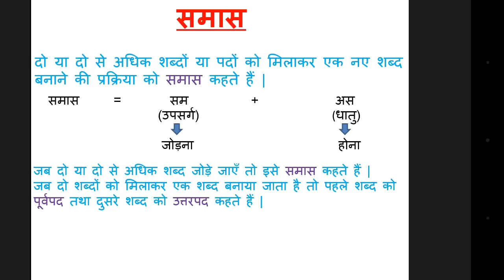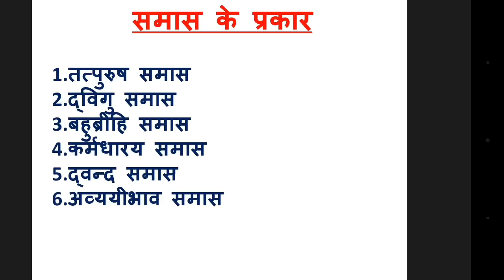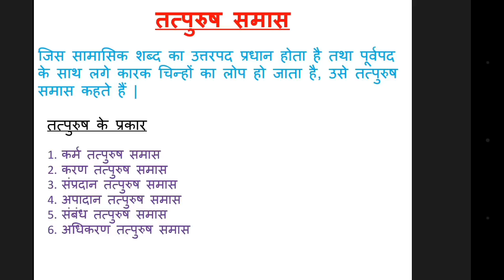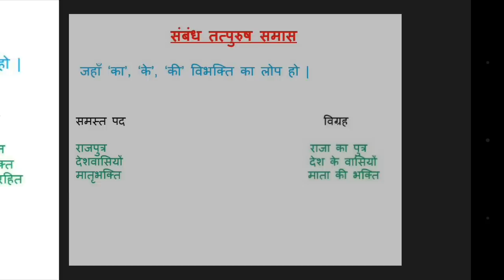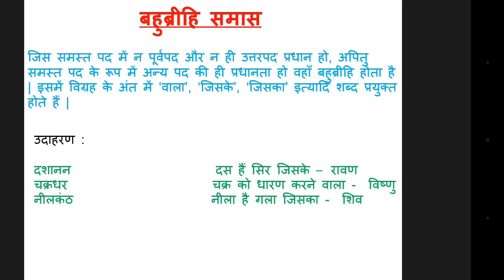samas समास in hindi vyakaran हिन्दी व्याकरण best hindi vyakaran hindi grammar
Ro/ARO Hindi

RO/ARO General Science

SSC Maths by Rakesh Yadav (bilingual)

SSC Advanced Maths by Rakesh Yadav

Quant RS Agrrawal for SSC/Bank

English for SSC/BANK (vol-1)

English for SSC/BANK (Vol-2)

English for SSC/BANK (practice set)

Maths for SSC

Maths for SSC/BANK

Maths for SSC/BANK in Eng (for practice)

Maths for SSC/BANK in Hindi (for practice)

Rasoning for SSC/BANK

General Knowledge

General Science